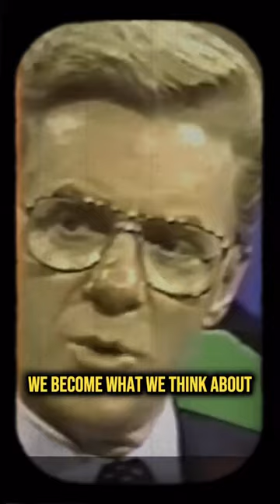✨111💫 This is how you manifest - Bob Proctor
Bob Proctor is known for his powerful seminars on how to attract what you want with your thoughts. In this video he explains how to write out what it is you want in the present tense and read it over and over again until you believe what you wrote down to be true, allowing your manifestation to come into reality.